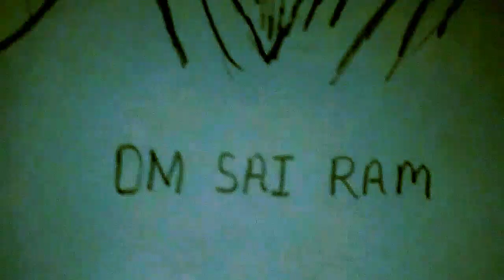[How to Draw || Shirdi Sai Baba|| Very Easy ]